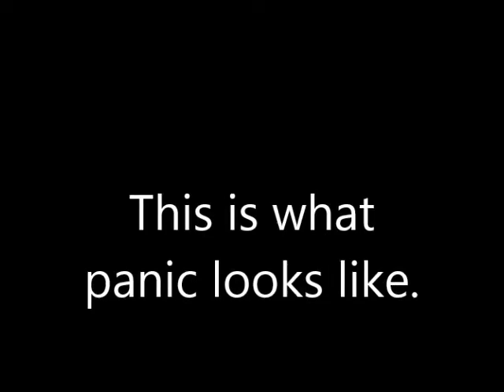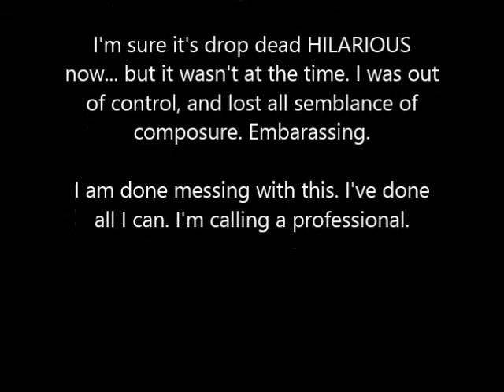Second Battle of the Roof Pod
Not just a loss this time, but a complete rout. This is what panic looks like. I screamed like a little girl. Not one of my finer moments.